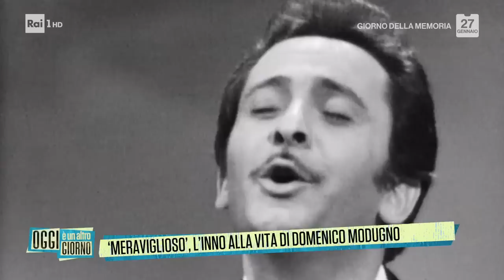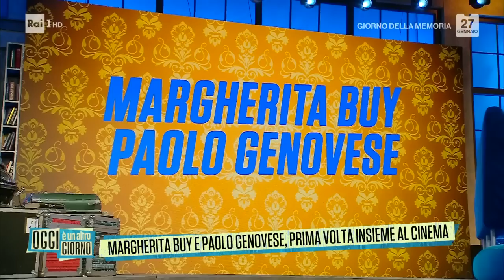Margherita Buy e Paolo Genovese, prima volta insieme al cinema - Oggi è un altro giorno 27/01/2023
- L'attrice Margherita Buy con il regista Paolo Genovese presentano il film "Il primo giorno della mia vita" tratto dall'omonimo romanzo dello stesso Genovese.